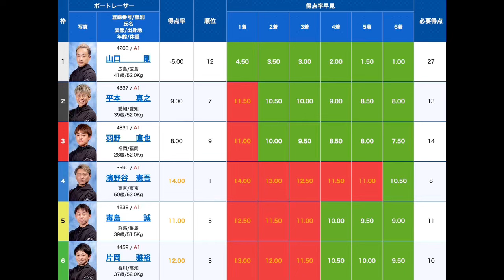【GPトライアル1st】11R①山口剛②平本③羽野④濱野谷⑤毒島誠⑥片岡【2日目】